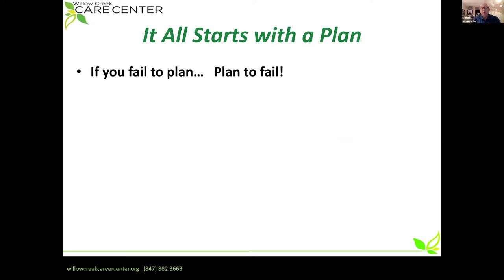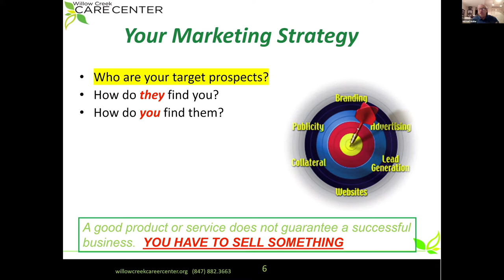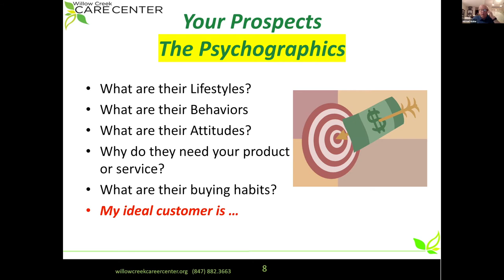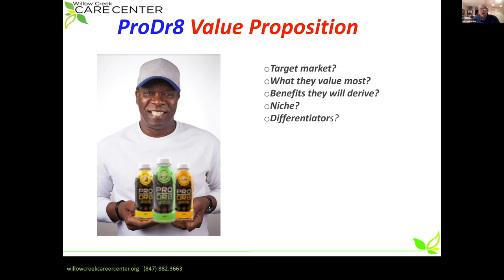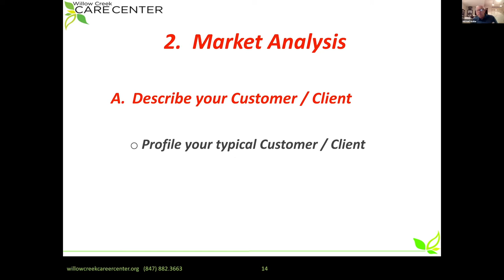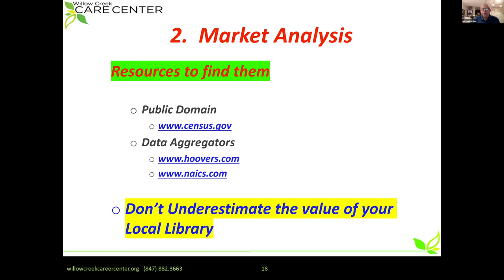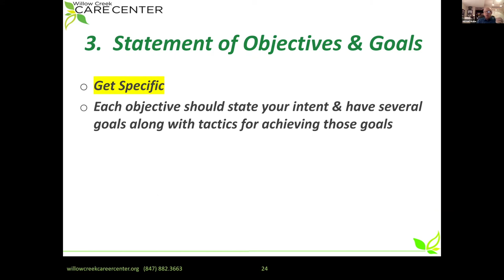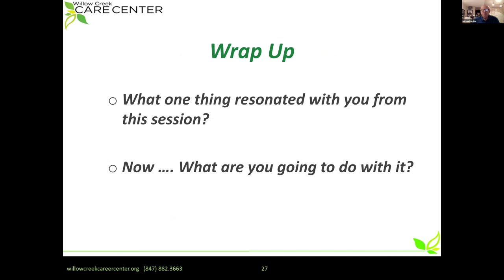Entrepreneurship Part 5: Your Marketing Plan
Discover best practices in getting the word out for your enterprise!

0:00 Introduction
0:15 Business Ownership Workshop Series
0:29 It All Starts with a Plan
1:34 A Business Plan Includes .
1:51 What a Marketing Plan IS
2:28 Your Marketing Strategy
5:30 Your Market The Demographics
7:00 Your Prospects The Psychographics
8:20 ProDr8 Value Proposition
14:41 Products / Services Description
18:05 2. Market Analysis
24:18 Marketing Objectives & Tactics
24:36 3. Statement of Objectives & Goals
26:07 3. Marketing Tactics